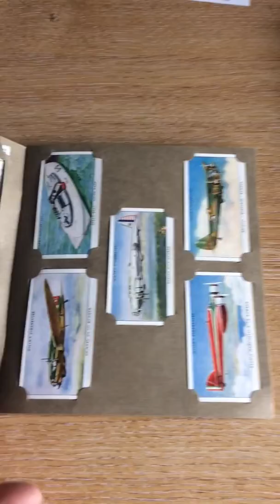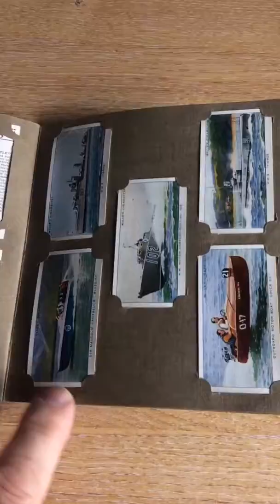vintage Ephemera Cigarette Card set wills 1938 speed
Another great item from steve monk bonsuivit and themoonlightergroup